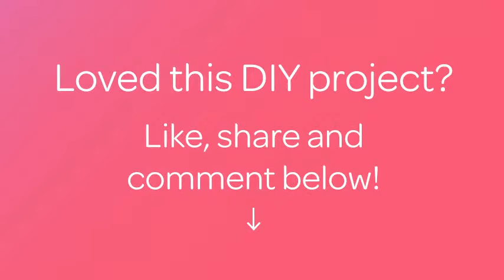How To Crochet Cute Tiny Clowns Applique - DIY Crafts Tutorial - Guidecentral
About this DIY project:
- Title: Crochet Cute Tiny Clowns Applique

Supplies:
- Different color cotton yarn
- Red and black cotton yarn
- Needle
- Crochet hook
- Scissors